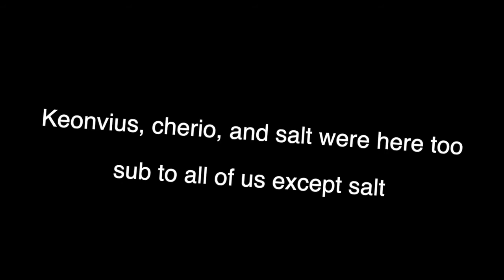cherio looses money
bestwar